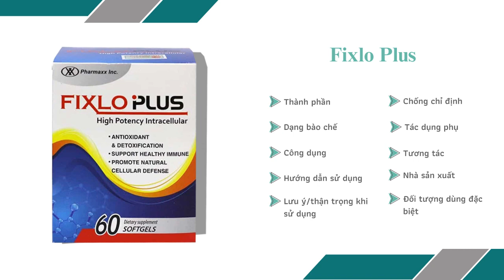Fixlo Plus - Giúp tăng cường chức năng gan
Công dụng
Giúp tăng cường hệ miễn dịch, hỗ trợ thải độc gan, giúp tăng cường chức năng gan, bảo vệ gan.
Giúp chống oxy hoá, chống gốc tự do, hạn chế lão hoá.